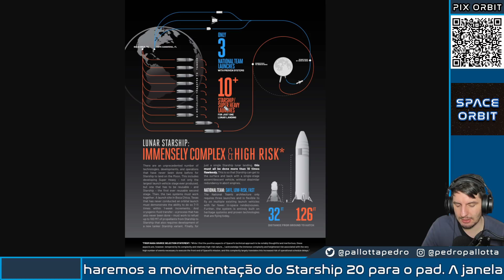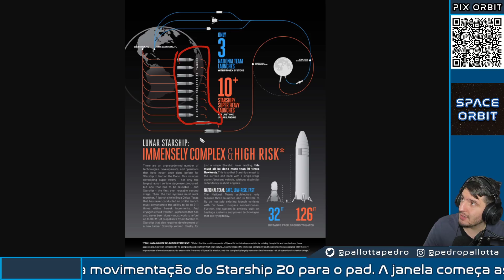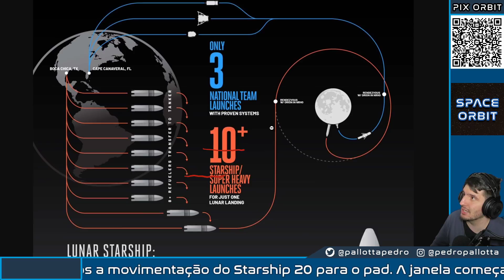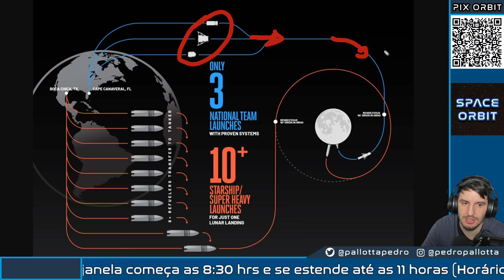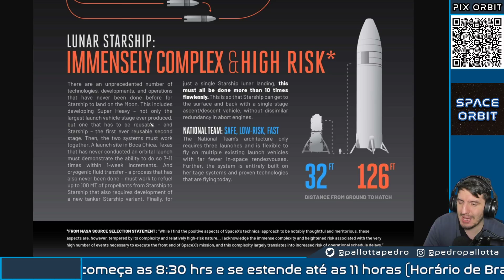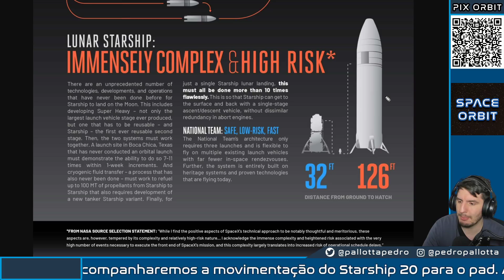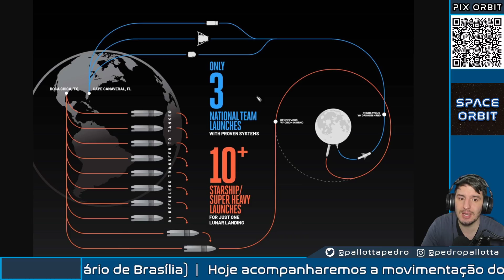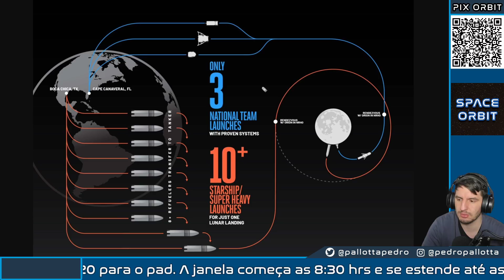Blue Origin Volta a Atacar o Starship da SpaceX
Vamos falar sobre um infográfico vazado da Blue Origin que ataca novamente a SpaceX com seus planos para enviar o Starship/Super Heavy para a Lua com as missões Artemis.

O Starship será capaz de realizar missões para a Lua, Marte e outros locais do sistema solar, além de entregar cargas em órbita terrestre.